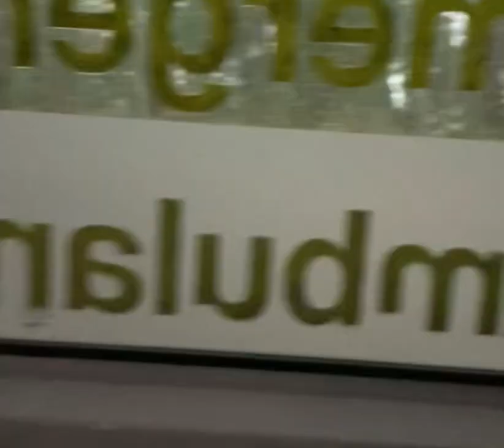4x4 in the misty mountains with the big 76 landcruiser